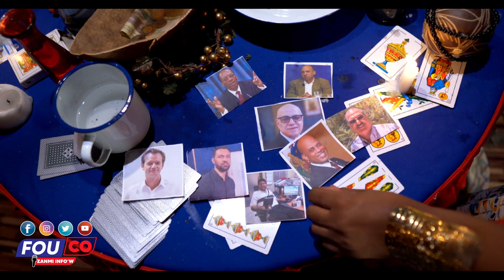Jwèt la chanje faz, Pote kòd pou mare chèf gang yo..Sòlda Yo Sou Nou/Fouco